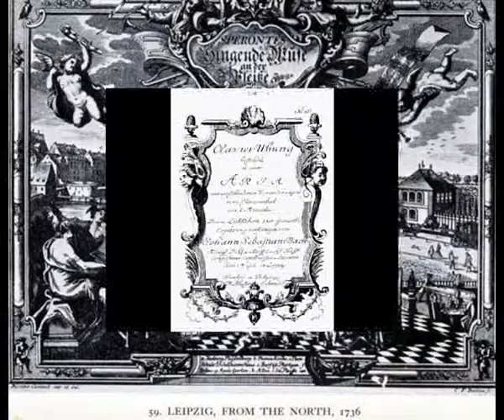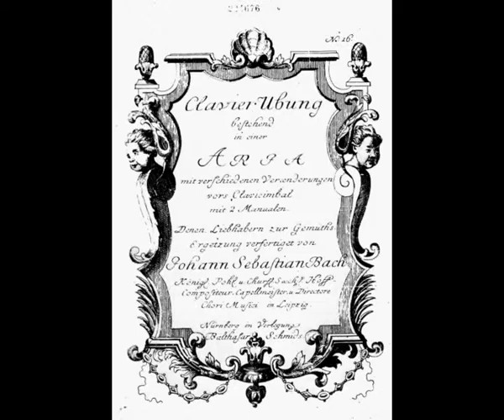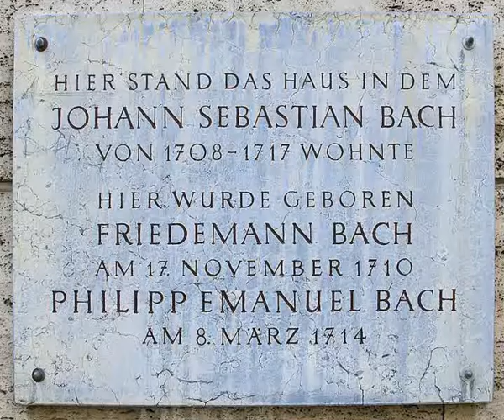BACH Vitiyu Aria z suity nr 03 BWV 1068 wariacje nr 02+03 Air form Suite No 03 variations 2+3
Ten utwór zawiera 2 wariacje Arii z suity nr.03 BWV 1068 Jan Sebastiana Bacha.Te 2 wariacje nr.02+03 zostały nagrane w stroju naturalnym 423Hz.
This compostion contains 2 variations of Johann Sebastian Bach Air from Suite No.03 BWV 1068.These 2 variations No.02+03 are recorded in the natural frequency mode 432 Hz.
recorded in the natural frequency mode 432 Hz.